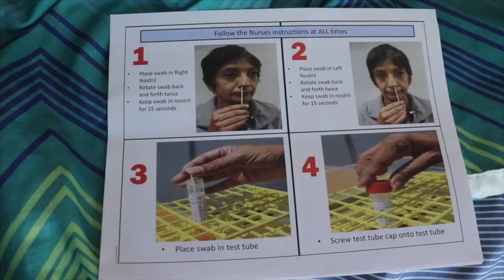MY COVID 19 EXPIRIENCE | POS or NEG ?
MOTIVATION, INSPIRATION, AND GIVING